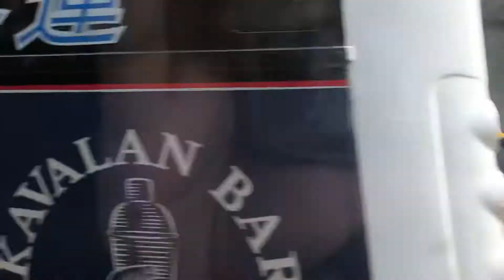搭計程車遇到 127 和 綠1